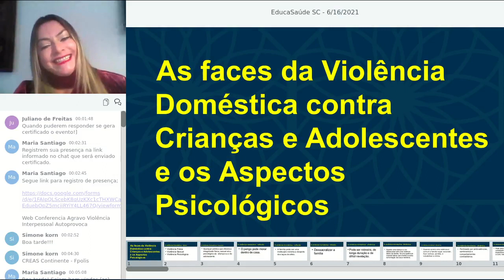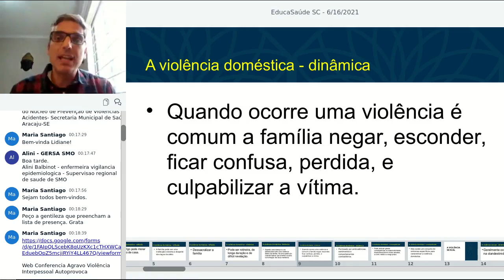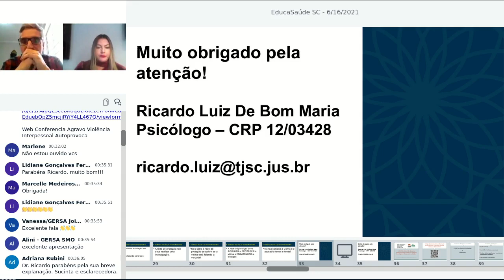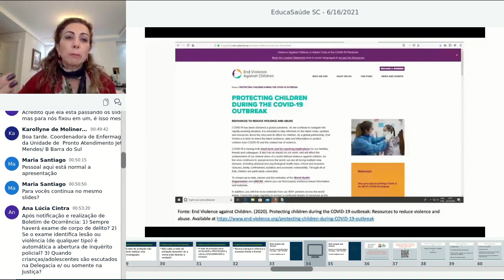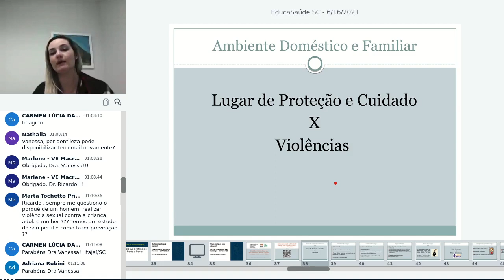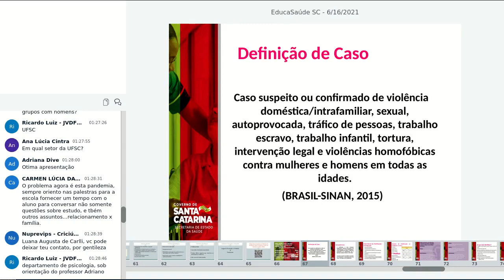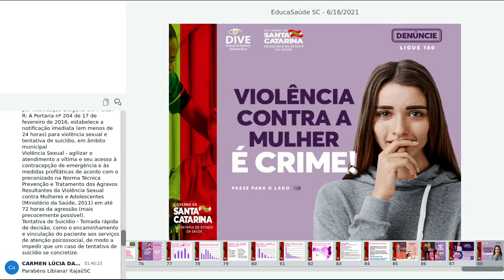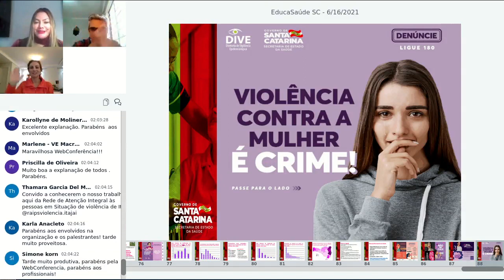Agravo Violência Interpessoal/Autoprovocada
Além do grande impacto na morbimortalidade, a violência é, ainda, uma das mais significativas causas da desestruturação familiar e pessoal.  Venha conhecer um pouco mais com expertises na área.